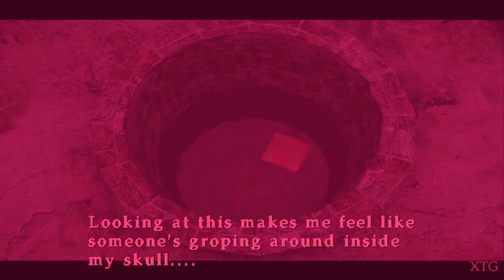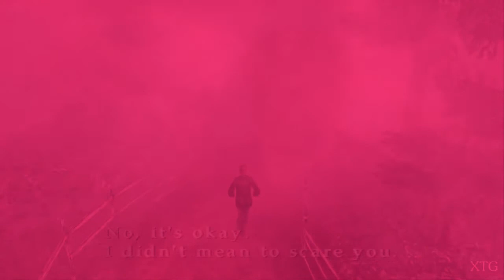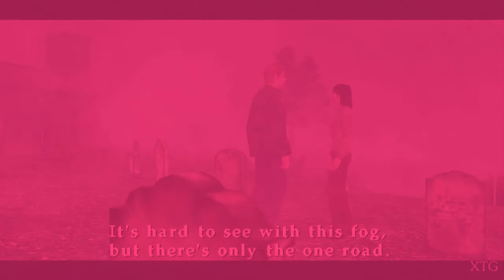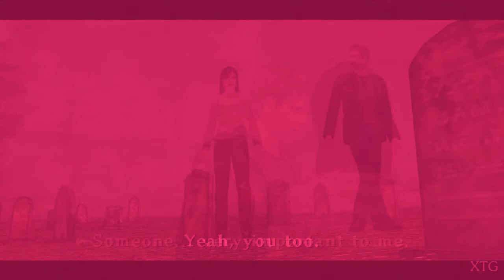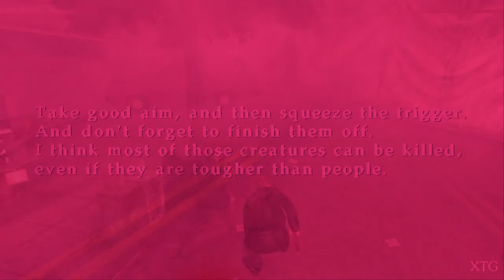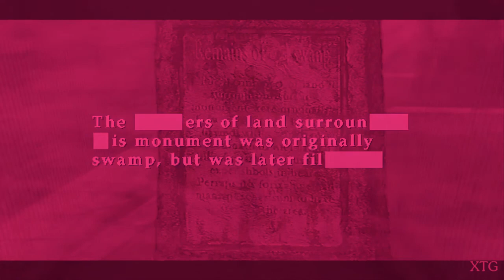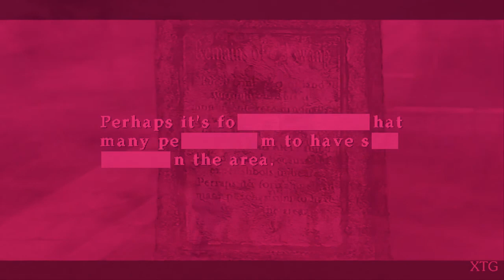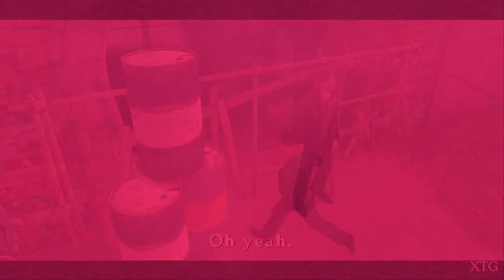GRAVEWAVE 2021 | Halloween Vaporwave Mix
Happy Halloween!
TRACKLIST
0:00 1in10 - Cambodia (Edit 2-)
3:43 Crystal Blaze - Ancient Energy
6:40 Conexión Directa - 間隔2
7:49 MAIN CHANNEL - INVESTIGATION HITS A DEAD END
11:02 Newk Leuz - Tír na nÓg
13:26 Mind Corp. - T E R R O R!
15:48 ChaseChase - Cult of Doom
19:23 波S E R V I C E - haunted mansion™ - 👻ghosts in harmony👻
24:17 NeverEndingCorridor - An Object, a Memory
25:23 ＮＥＵ－ＲＯＭＡＮＣＥＲ - ＷＵＨ ＯＨ！ ＷＵＨ ＯＨ！ ＷＵＨ ＯＨ！Ｓ♢ＭΣＴＨＩＮＧ░ＨΛＳ░Ｇ♢ＮΣ░Ｔ
28:53 viomputer - Dream Away
32:18 Yahoo Geocities™ - -
34:34 MAIN CHANNEL - CONTROL
38:39 Paradise of Yesterday - Apocalypse
42:43 County Conservation District - Slow Zooms
44:56 VAV-31 - fall
48:57 波S E R V I C E - 🕸️🕷️haunted house.dmt🕷️🕸️
53:32 G_H_O_S_T_L_Y - Dance of the Deceased

Please Support These Awesome Artists:
1in10

Mind Corp.